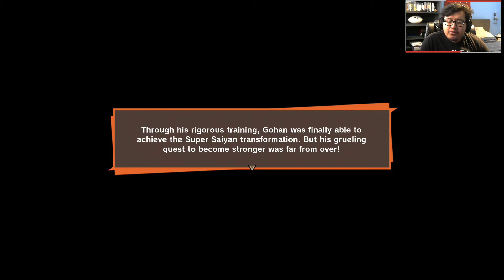10 DAYS!!! - LET'S PLAY DRAGON BALL Z KAKAROT (FULL GAME) - PART 38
It has been a long time since I last played a Dragon Ball Z story based game.It was in 2005 where I played Dragon Ball Z; Budokai Tenkaichi. 15 years since I played a game based on the story, so I am hella excited for this game and hope it can live up to that expectations. So far it has lived up to what I want. A game based on Dragon Ball Z where you play as the characters and feel like Batm- I mean Goku. The only real issue are some of the RPG elements. I really hate collecting orbs in order to upgrade your Special Attacks. God damn orb collecting just sucks, it is not fun game developers!! Let my special attacks grow organically the more that I use them. Level them up that way, I don’t want to go around in a circle mindlessly collecting these damn orbs! It is the main reason why I do not like the Crackdown series. Too much anger drives from that game. But other than that, if you are a Dragon Ball fan, I would recommend you to pick this up and relive the adventure.